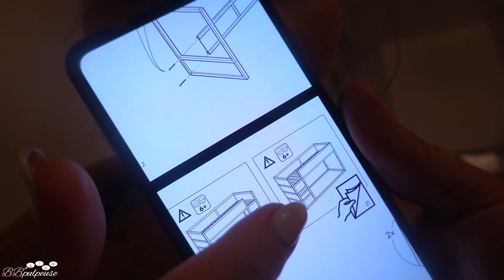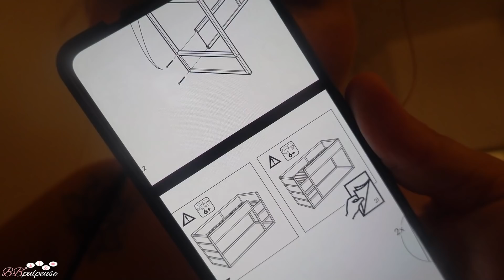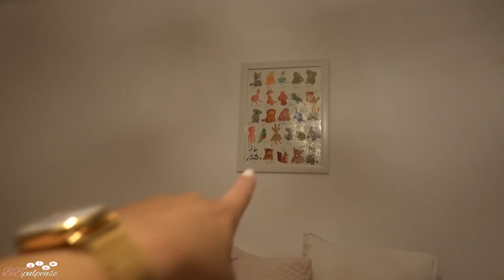[. VLOG .] SI SEULEMENT... VOUS POUVIEZ GOÛTER !! 😍 🥰 😘